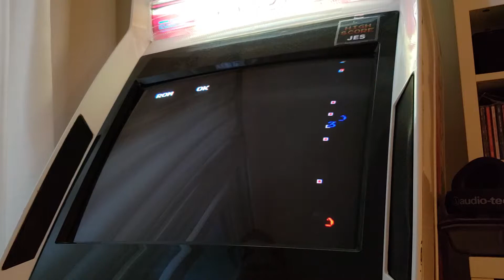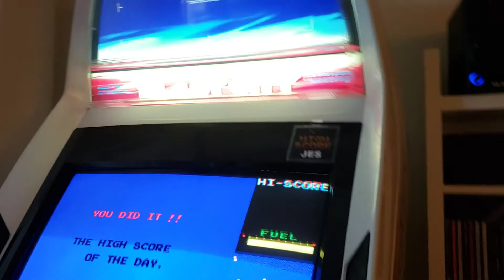New Rally-X [M.A.M.E.]